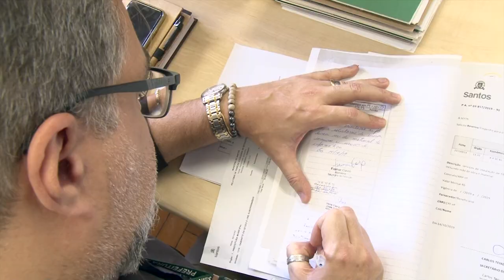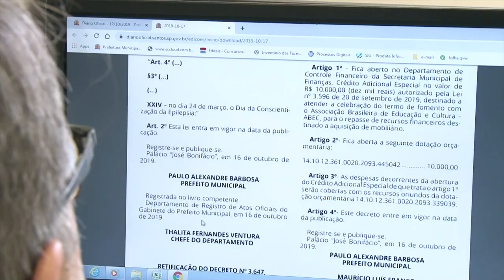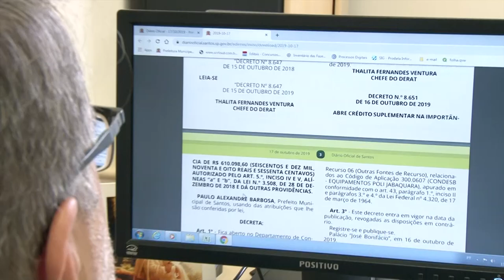Em meio a inúmeros processos, servidor santista se tranquiliza com música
É ao som de Enia, Schicco Salles e Corciolli que o servidor público Ironides Agostinho da Silva Júnior, de 50 anos, trabalha em meio a inúmeros processos relacionados a finanças da Secretaria de Gestão (Seges) e concursos públicos da Prefeitura de Santos. Há 25 anos no serviço público municipal, ele galgou sua trajetória profissional nesta Pasta, por onde já foi chefe de turma e de seção, coordenador, chefe de departamento e secretário-adjunto. Confira mais essa homenagem em alusão ao Mês do Servidor.